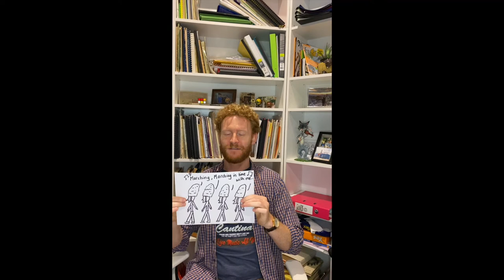*Part 6* Music Teacher breaks down 'March of the Toys' by Herbert for Kids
Gaining access to incredible classic works of the past can be hard, especially for kids! Mr. Meagher breaks down this energetic and playful work for children (from 'babes in Toyland') through storytelling.